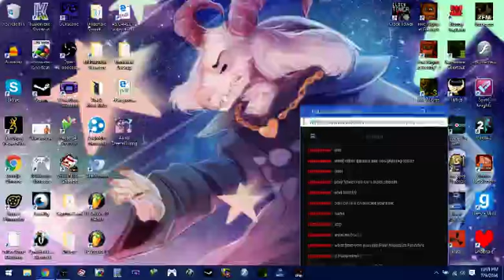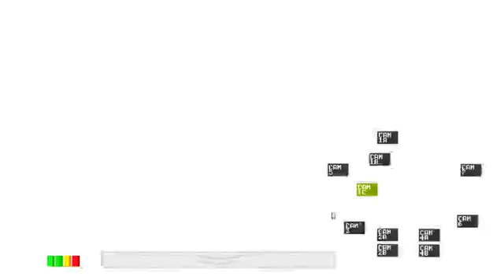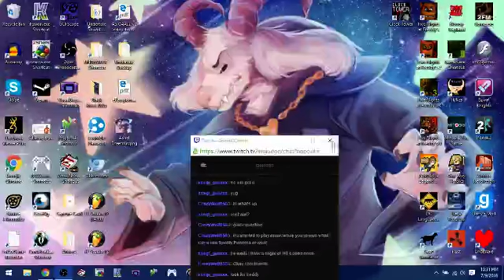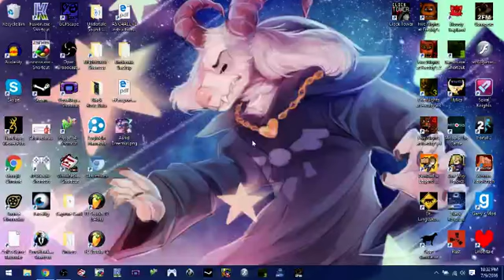Let's Stream Five Night's At Freddy's (No Progress) I deleted my game ;_;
Coming back to this game has caused me to accidentally erase it all.